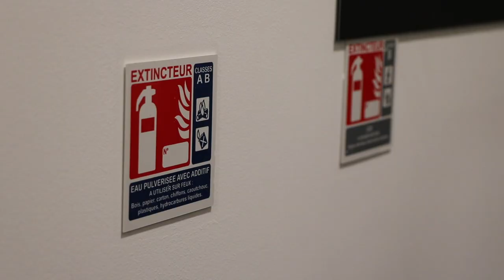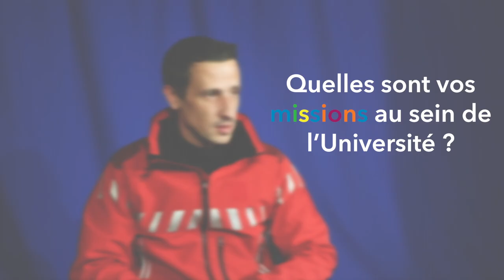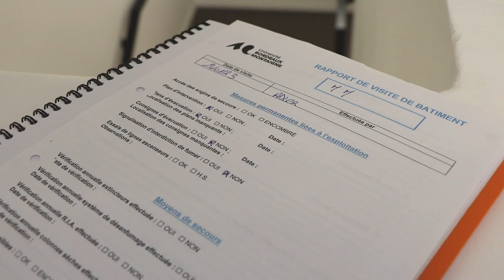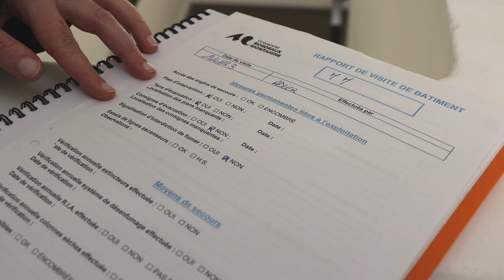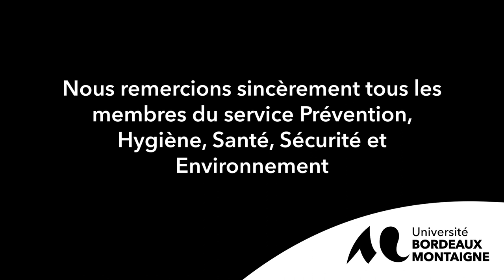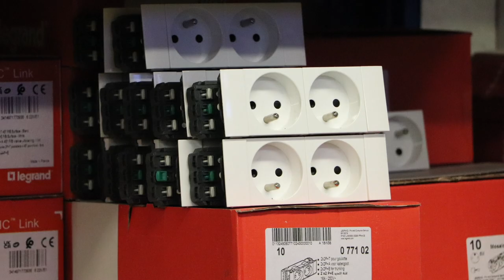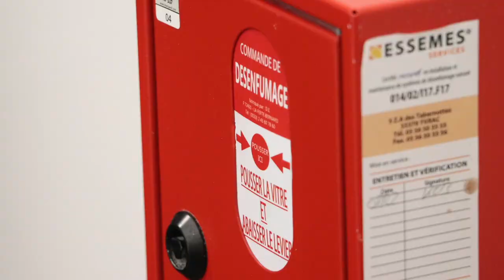Jonathan Gautier, responsable sécurité incendie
La série de portraits personnels a pour objectif de favoriser une meilleure connaissance de l’Université Bordeaux Montaigne et de valoriser la richesse des métiers proposés dans notre établissement. Au cours de différents entretiens, nous sommes allés à la rencontre de celles et ceux qui contribuent aux bonnes conditions de travail et d'étude.

Jonathan Gautier est responsable sécurité incendie, dans cette vidéo, il explique ses missions sur le campus.

00:00 - Générique
00:10 - Présentation de Jonathan Gautier
00:25 - Quelles sont les missions de votre service ?
01:06 - Quelles sont vos missions au sein de l'Université ?
02:21 - Quelles actions effectuez-vous lors de l'aménagement des bâtiments ?
03:39 - Quel est votre parcours ?
06:10 - Quels sont les aspects qui vous plaisent dans votre travail ?
07:26 - Travailler pour une Université est une chose importante pour vous ?
08:07 - Comment les usager.es de l'université peuvent vous aider dans votre missions ?
08:56 - Générique de fin